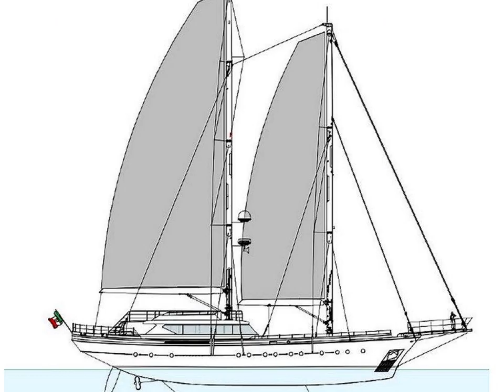Luxury sailing yachts - 128ft Custom Schooners